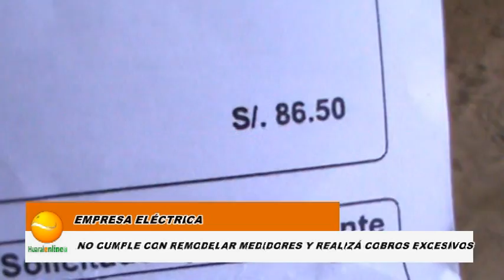VECINOS DE CHANCAY SE QUEJAN DE AUMENTOS DE TARIFA DE LUZ Y NO HABER MANTENIMIENTO DE MEDIDORES